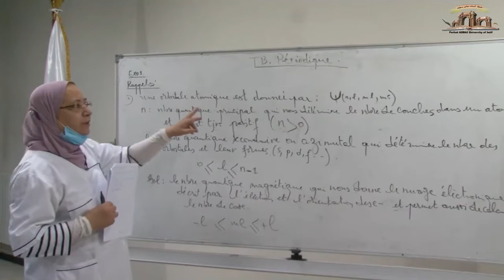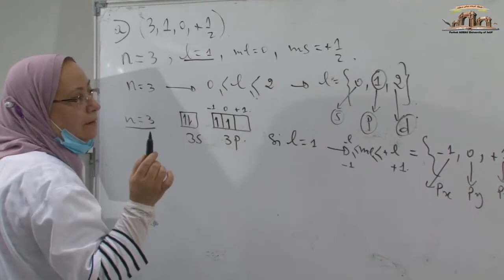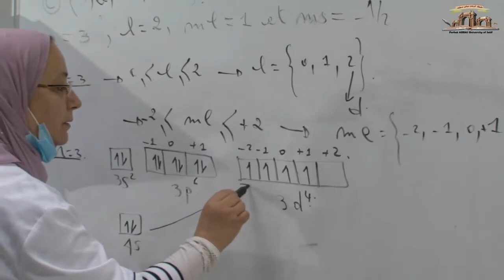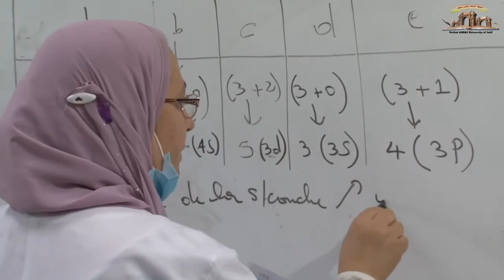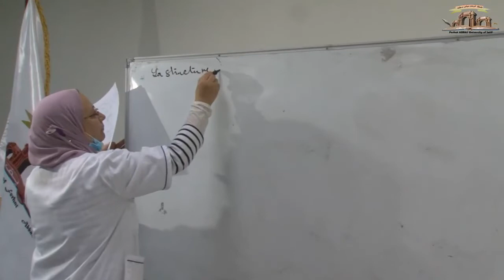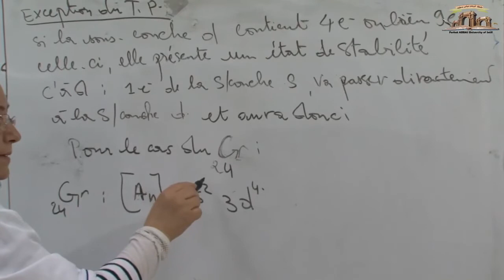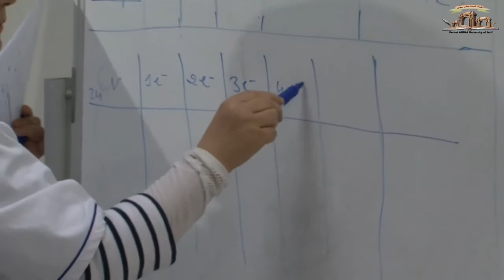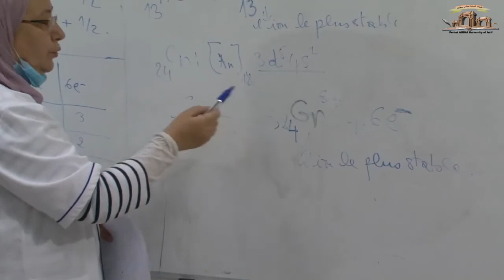TD CHIMIE Exercice N°1